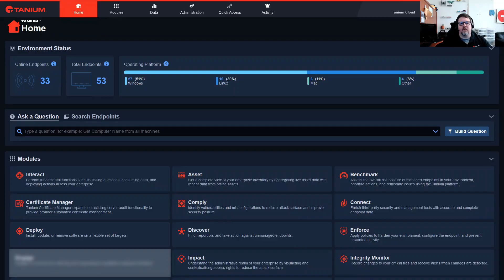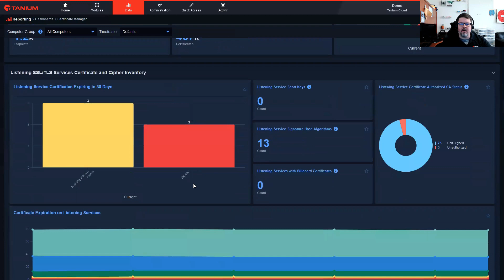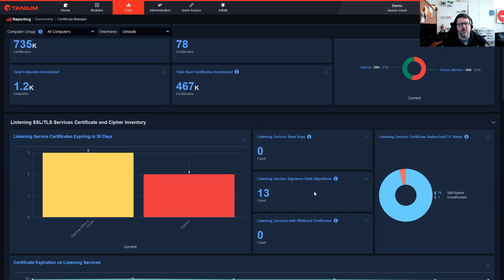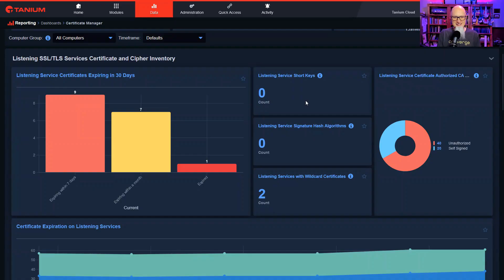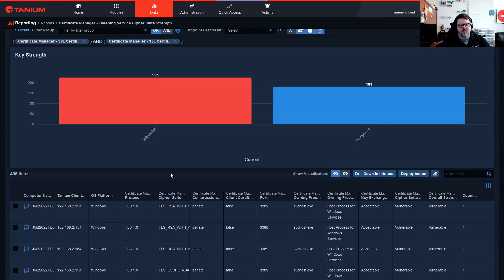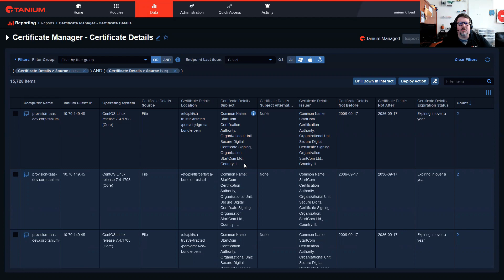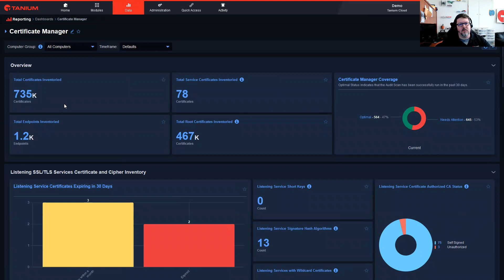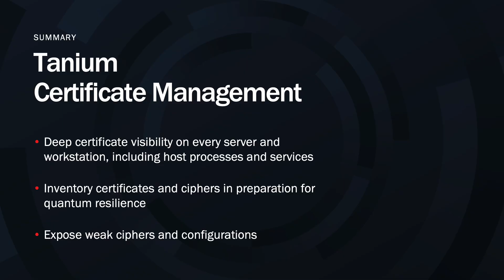Certificate Manager - Tanium Tech Talks #56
Tanium's new Certificate Manager module answers critical questions like:
-Do all of our clients have correct and current certificates for WiFi and VPN access?
-Which processes and services are using weak ciphers or expired certs?
-How many self-signed certs?
-How many wild-card certs?

All of these present challenges to certificate management in the modern IT enterprise:
-Quantum cryptography
-Government cybersecurity orders
-IT staff turnover

Tanium's new certificate manager introduces the following capabilities:
-Deep certificate visibility on every server and workstation, including host processes and services
-Inventory certificates and ciphers in preparation for quantum resilience
-Expose weak ciphers and configurations

RESOURCES
Community Announcement

CHAPTERS
00:00 Intro
01:10 Meet Danny
02:00 Why certificate manager?
04:00 What is unique about Tanium's solution?
05:20 DEMO - Expired Certificates
07:10 DEMO - Short Keys, Wildcards, Certificate Authorities, Self-signed
09:08 DEMO - Cipher Inventory, Quantum Resilience
12:14 DEMO - Linux File Certificates
14:18 Early customer feedback
15:19 How do I get it?
16:07 What about offline devices and client workstations?
18:00 Wrap up & resources